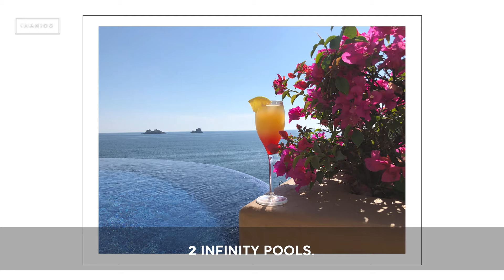HOTEL TOUR: Cala de Mar Ixtapa.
Bienvenidos a este Hotel Tour de Cala de Mar Resort & Spa Ixtapa.

Este maravilloso hotel se encuentra ubicado sobre la cima de un acantilado, con vista a las azules aguas del Océano Pacífico en Ixtapa Zihuatanejo México.

Cala de Mar es un Resort de playa exclusivo y cuenta con espaciosas habitaciones cada una con su terraza y alberca privada, restaurantes de primera clase en cuatro diferentes ambientes, un cálido spa, gimnasio, dos albercas y acceso privado a la cala Don Juan, que a lo largo de este video se mostraran con lujo de detalle.

El lujo de este hotel cinco estrellas, permite a sus huéspedes escapar de todo en un esplendoroso mundo privado , a pesar de estar en Ixtapa, un pueblo pintoresco, rodeado de naturaleza y riqueza cultural y con una cercanía de 20 min. de la ciudad y puerto de Zihuatanejo, famoso por su tradición de un antiguo y pequeño puerto pesquero. La perfecta ubicación del hotel permite dejar las multitudes a muchos kilómetros, logrando así un ambiente completamente exclusivo por lo cual logra distinguirse del resto de los hoteles de lujo en Zihuatanejo e Ixtapa.

Así que ya saben si buscan un escondite entre las montañas de la Sierra Madre de México y el Océano Pacífico, rodeado de exuberantes bosques tropicales, con infinitas vistas del impresionante océano azul celeste, Cala de Mar Resort & Spa será su lugar.

Producción:
6DM.
(MAN-OG).
Art by Luicillo.

Special thanks:

-Cala de Mar Ixtapa.

Los invito a subscribirse al canal y si les gusto el video a dejar un comentario y a likearlo.

Yours truly, MAN-OG.

travel, luxury travel, hotel tour, viaja mexico, hoteles mexico, Ixtapa, Ixtapa Zihuatanejo, Zihuatanejo, room tour, viajes, Manuel Ojeda, manog, cala de mar, viajes de lujo, turismo mexico, visit mexico, travel blog.